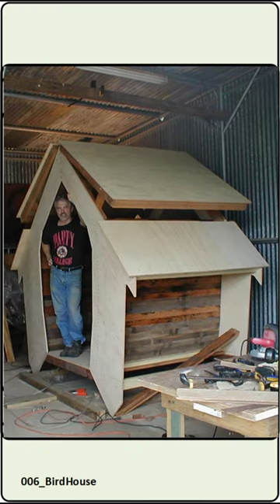The Birdhouse: A Storytelling Shelter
This brief video shows the construction stages of the Birdhouse and a few pictures of it in the woods in Colorado.